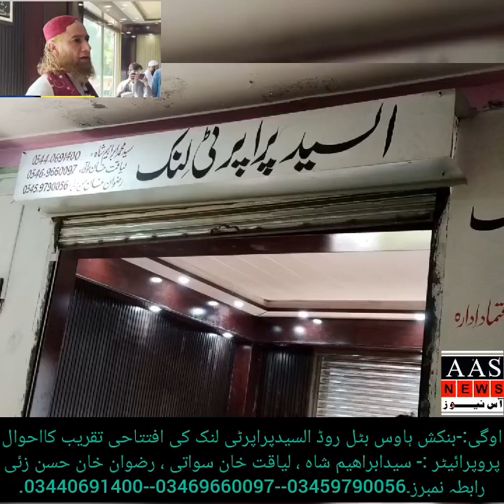اوگی:-بنکش ہاوس بٹل روڈ السیدپراپرٹی لنک کی افتتاحی تقریب 03459790056--03469660097--03440691400.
اوگی:-بنکش ہاوس بٹل روڈ السیدپراپرٹی لنک کی افتتاحی تقریب کااحوال
پروپرائیٹر :- سیدابراھیم شاہ ، لیاقت خان سواتی ، رضوان خان حسن زئی
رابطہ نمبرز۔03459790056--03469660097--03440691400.